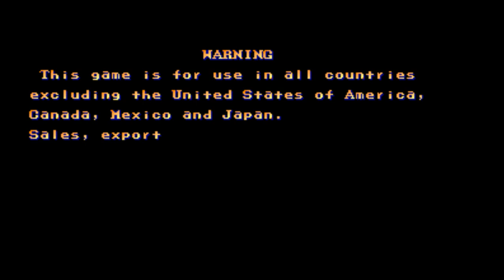Street Fighter II - Zangief (Arcade / 1991) Easy Piledriver [ PC Mame Emulator ]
Street Fighter II - Zangief [Playthrough/LongPlay]

Developer/Publisher: Capcom
Platform: Arcade
Release Date: 1991

Street Fighter II: The World Warrior is a fighting game developed by Capcom and originally released for arcades in 1991. It is the second installment in the Street Fighter series and the sequel to 1987's Street Fighter. It is Capcom's fourteenth game to use the CP System arcade system board. Street Fighter II improved many of the concepts introduced in the first game, including the use of special command-based moves, a combo system, a six-button configuration, and a wider selection of playable characters, each with a unique fighting style.

info

sf2,
sf ii,
mame emulator,
Street Fighter II The World Warrior,
Street Fighter II,
Street Fighter 8 player,